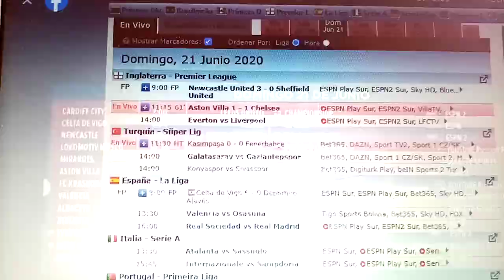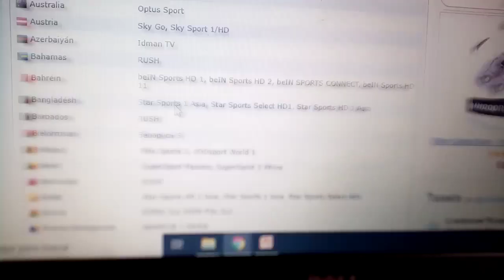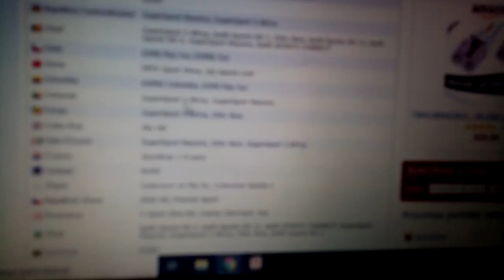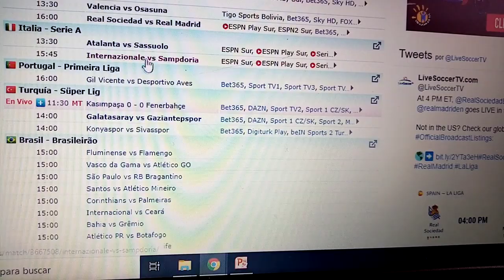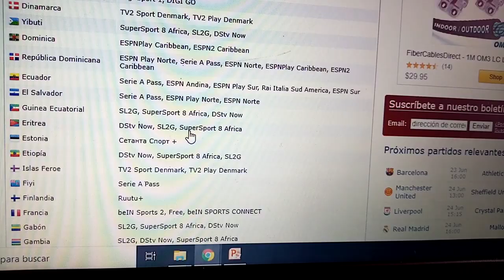Partidos de fútbol de la fecha y canales 21062020